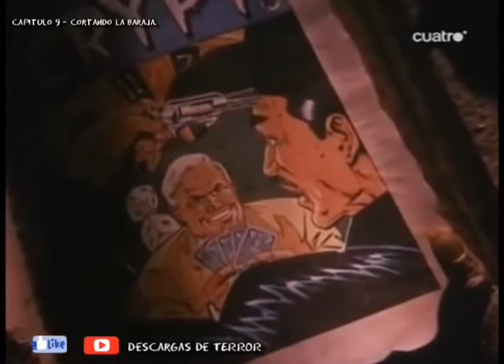CUENTOS DE LA CRIPTA - CAPITULO 9.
Serie: Cuentos De La Cripta.
Capitulo: Cortando La Baraja.
(9/93).

Séptima Puerta, Historias Inexplicables.